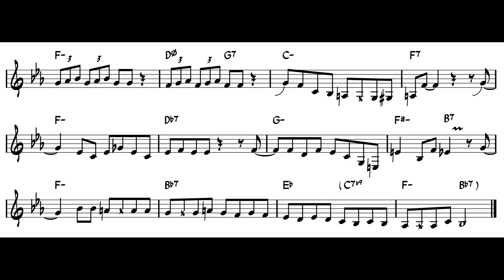East Of The Sun - Jazzmeia Horn Vocal Scat Solo Transcription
Jazzmeia Horn's solo on East Of The Sun off of the album "A Social Call" (2007), transcribed by Kai Wagner